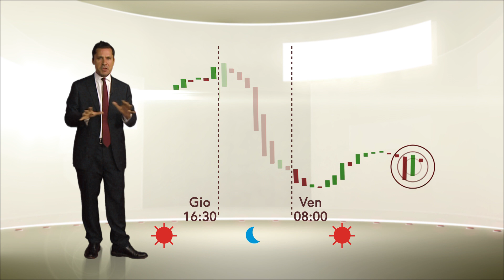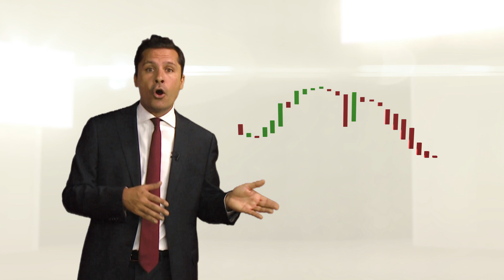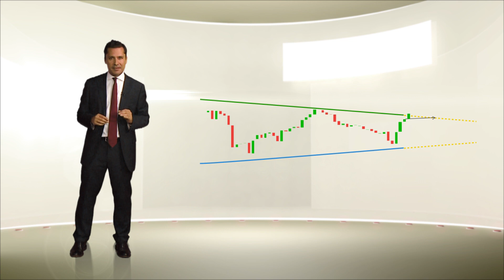Strategie di trading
Guarda tutti i video della Scuola di trading su e affidati a un broker con oltre 40 anni di esperienza.

In questo breve video l'analista di IG Filippo Diodovich illustra 4 strategie di trading considerate dei calssici:
Day Trading
Position Trading
Trend Trading
Swing Trading

Il nostro analista illustra il tipo di strategia e anche il tipo di trader a cui ogni metodo è più adatto.
Grafici, analisi tecnica, analisi fondamentale, pattern e trend, questi alcuni degli elementi introdotti in questo video, ottimo per chi muove i primi passi nel trading.
Ricorda sempre di utilizzare strumenti di gestione del rischio per tutelare il capitale investito.